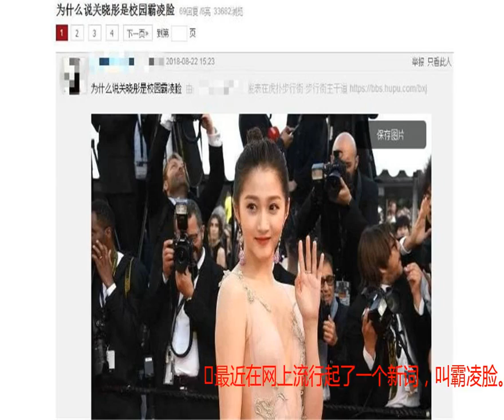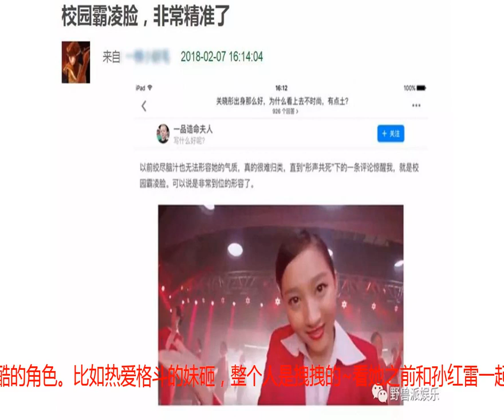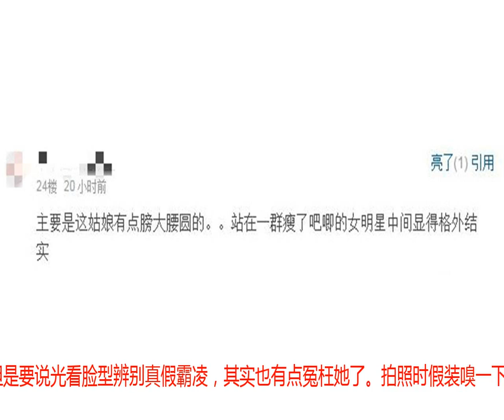关晓彤长了一张校园霸凌脸？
最近在网上流行起了一个新词，叫霸凌脸。什么叫霸凌脸呢？顾名思义就是长得拽拽的，看起去像校园太妹的脸型。娱乐圈里谁最符合呢？不少网友觉得，关晓彤这长相就是一张典型的校园霸凌脸~虎扑网友的讨论豆瓣网友的发帖有网友觉得：关晓彤面相给人一种强势的感觉，加上肩太宽，又膀大腰圆的，在一群小鸟般依人的女星中显得格外威武雄壮。还有网友觉得是关晓彤气场太狠，很像学校里的大姐大~如果从关晓彤的身型来看，她的肩膀是比较宽大圆润的，这种天生的优势让她一出场就能胜人一筹。所以你知道为什么电视剧里的人干架老要ao一下头，挺一下胸了吧，就是为了让自己的肩看起来更宽，从气场上先把对方KO掉。不信你可以看这张图片，关晓彤由于天生的优势，肩宽足足比杨紫多了近1/5，使得关晓彤就算把手随意搭在靠背上，都能感觉到霸气侧露。其次关晓彤挑的剧对她的人设也产生了重要的影响，她之前演的都是这种比较酷酷的角色。比如热爱格斗的妹砸，整个人是拽拽的~看她之前和孙红雷一起演的《好先生》就更明显了。在里面，关晓彤饰演了一个叛逆少女，差不多就是那种我抽烟我纹身我喝酒，但我知道我是个好姑娘的类型。这种仿佛穿越到上世纪90年代迪斯科舞场的动作关晓彤